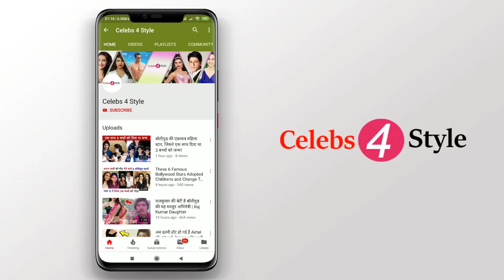जानिए, किसके पास है सबसे ज्यादा पैसा, महेश बाबु की संपत्ति जानकर आप दं!ग रह जाएंगे